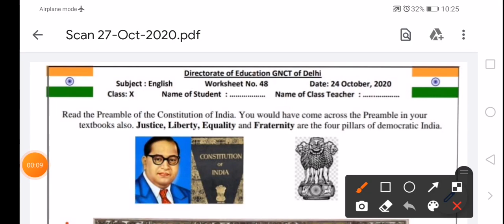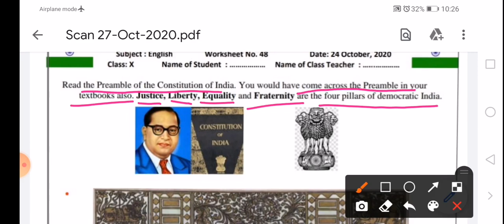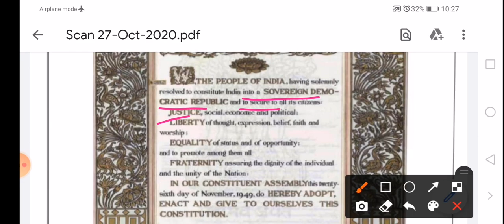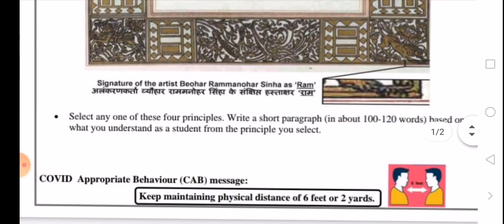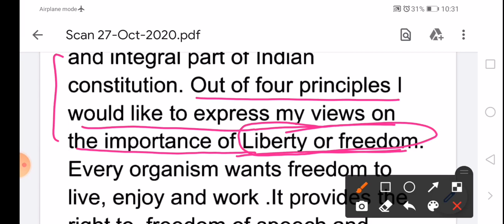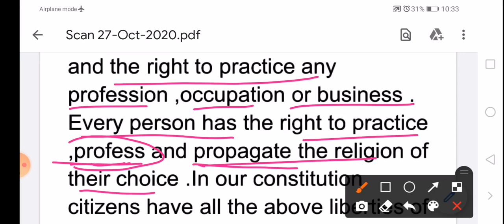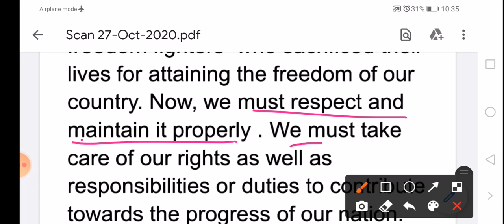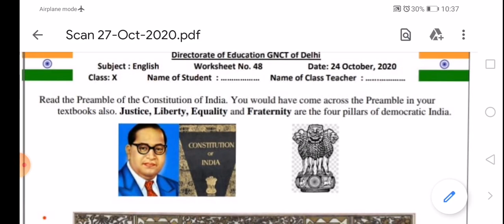CLASS 10 ENGLISH WORKSHEET 48|28-10-20|CONSTITUTION OF INDIA PREAMBLE |EXPLORE ENJOY AND ENRICH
Four principles, Importance of liberty